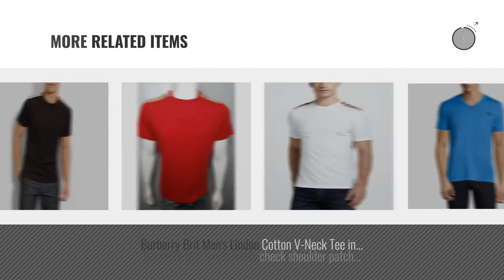Burberry Men T-Shirts [ Winter 2018 ]: Burberry Patch Shoulder Plaid Nova Check Men T-shirt (Medium,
Black Friday / Cyber Monday Burberry Patch Shoulder Plaid Nova Check Men T-shirt (Medium, Blue) by BURBERRY

Black Friday / Cyber Monday Burberry Brit men's black check shoulder patch t-shirt xl by BURBERRY

Black Friday / Cyber Monday Burberry Patch Shoulder Plaid Nova Check Men T-Shirt (Gray, Medium) by BURBERRY

Black Friday / Cyber Monday Burberry Brit men's white check shoulder patch t-shirt large by BURBERRY

Black Friday / Cyber Monday Burberry Brit men's black check shoulder patch t-shirt medium by BURBERRY

Black Friday / Cyber Monday Burberry Brit men's black check shoulder patch t-shirt 2xl by BURBERRY

Black Friday / Cyber Monday Burberry Brit Men's TORRIDGE Striped Cotton Tee in Navy (Small) by BURBERRY

Try Also:
MenT-Shirts